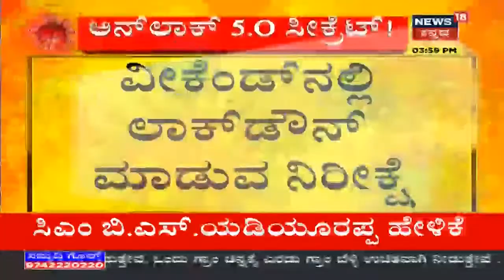Dr. K Sudhakar: 'ಸೋಂಕು ನಿಯಂತ್ರಣಕ್ಕೆ ಕಠಿಣ ಕ್ರಮ, ಜೀವ ರಕ್ಷಣೆ ಮುಖ್ಯ'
'ಸೋಂಕು ನಿಯಂತ್ರಣಕ್ಕೆ ಕಠಿಣ ಕ್ರಮ, ಜೀವ ರಕ್ಷಣೆ ಮುಖ್ಯ ಹಾಗೇ  ಇನ್ನು ಕಠಿಣ ಕ್ರಮವನ್ನು ಕೈಗೊಳ್ಳುತ್ತೇವೆ' ಎಂದು  Dr. K Sudhakar ಹೇಳಿದ್ದಾರೆ.